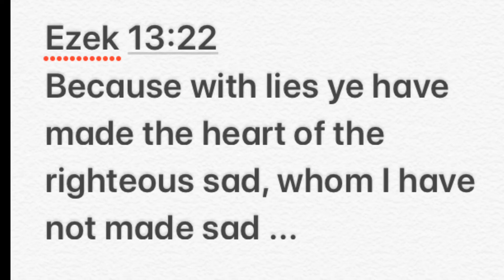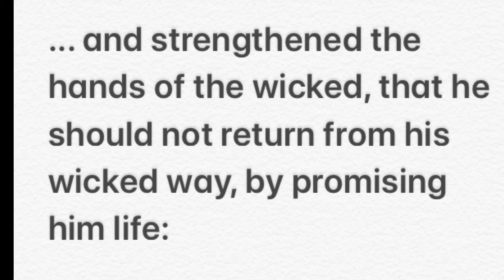“False Prophets” (Ezekiel 13:22)